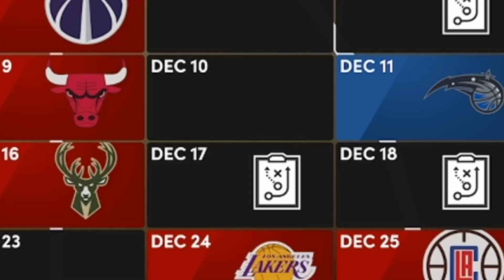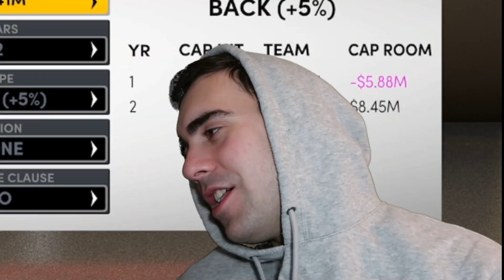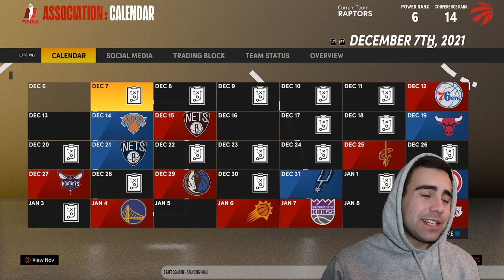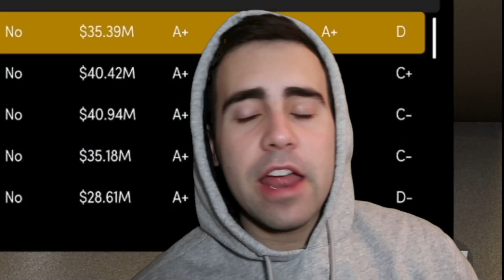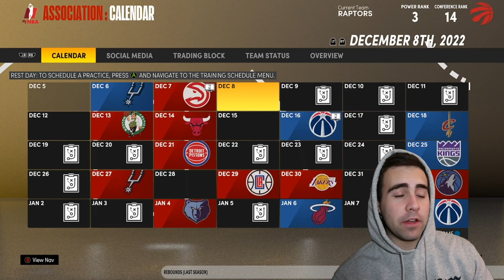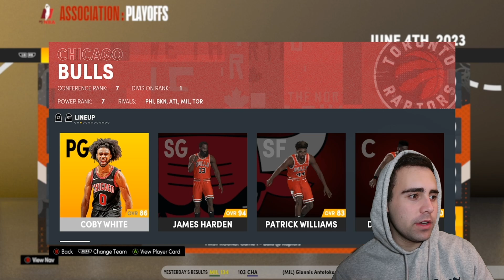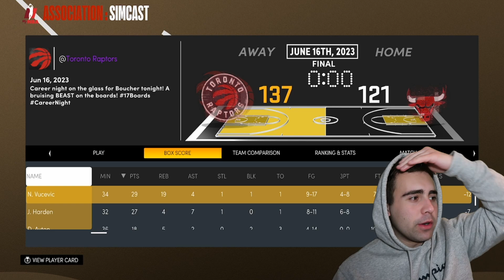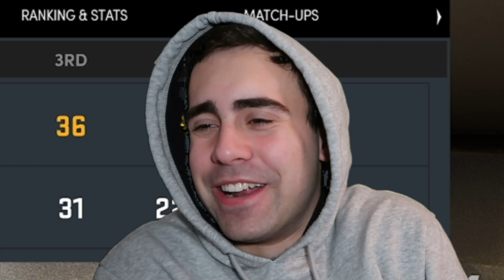POST KYLE LOWRY TORONTO RAPTORS REBUILD! NBA 2K21 MY NBA